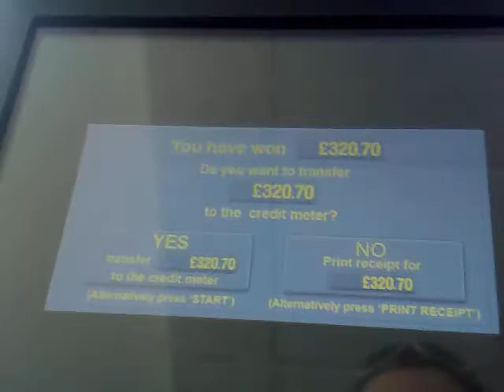Double vision pots from £20